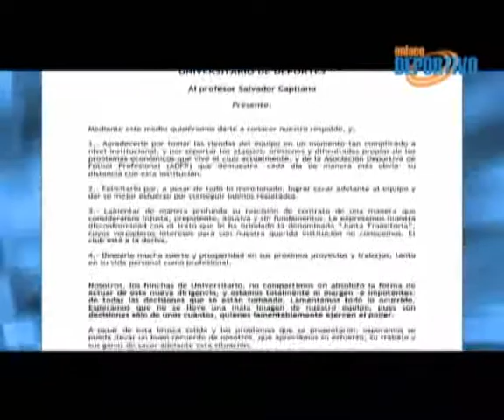Salvador Capitano, ex DT de Universitario